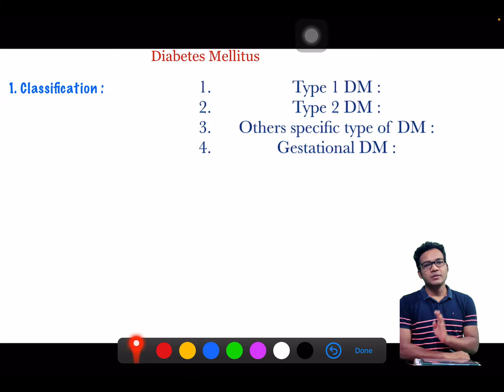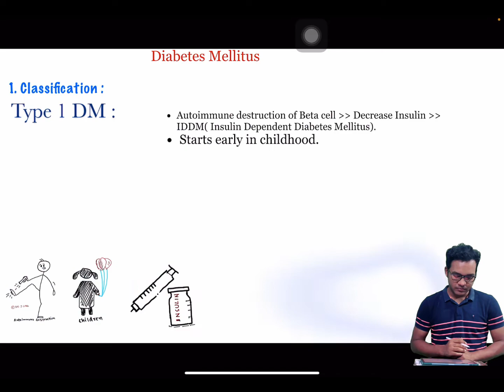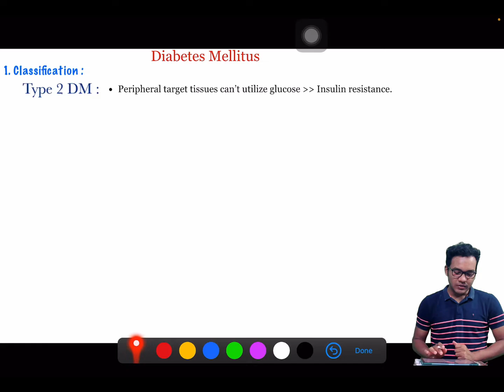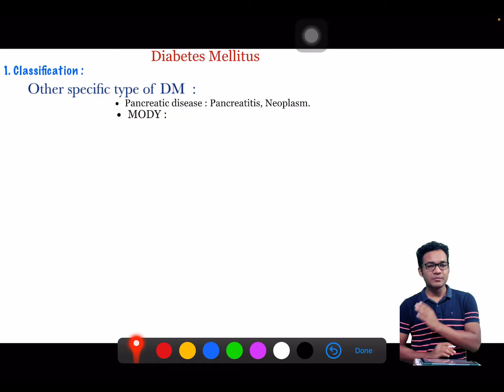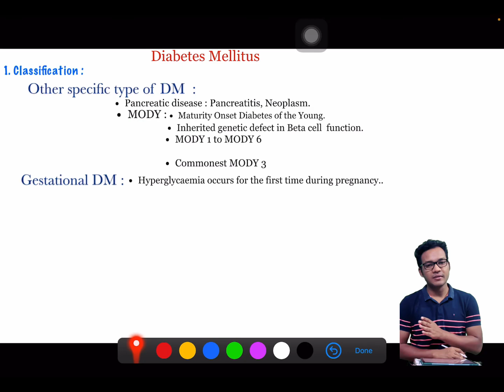Physiology ; Diabetes Mellitus : Classification of DM. Type 1 & Type 2 DM. Gestational DM.